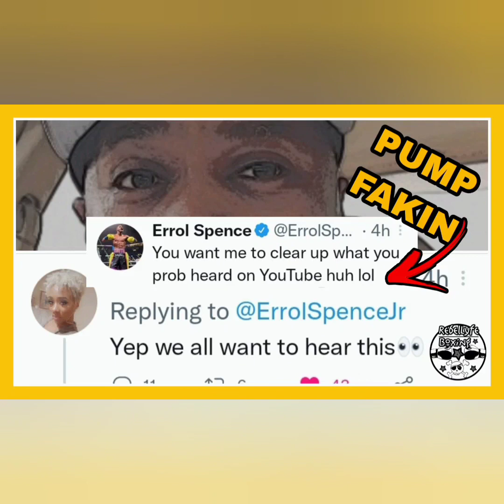ERROL SPENCE BACKED INTO A CORNER